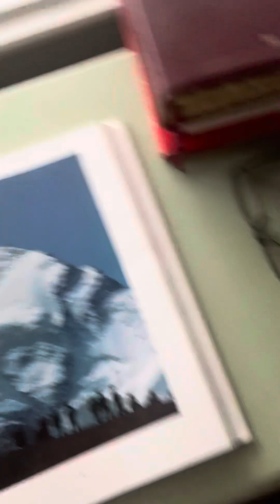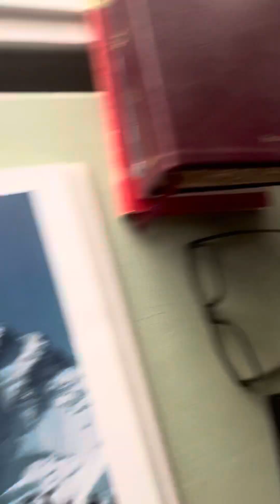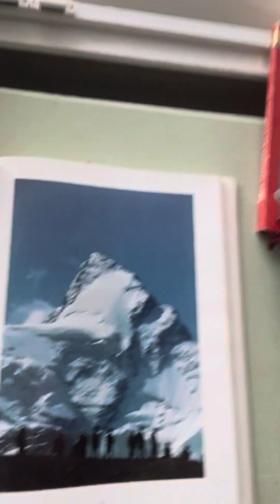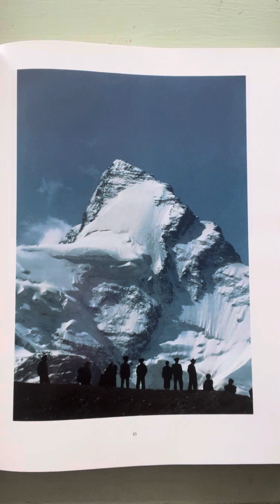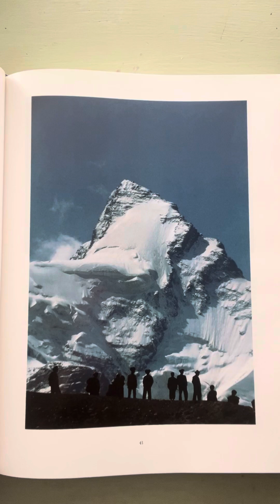Dean M Carroll’s Morning Devotion - Saturday, Sept 14, 2024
God finally answers Job.